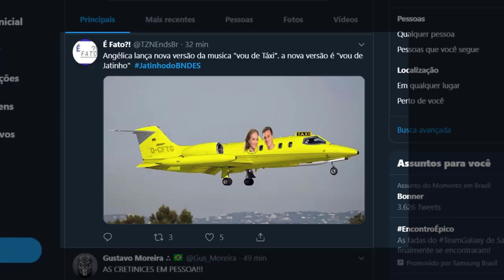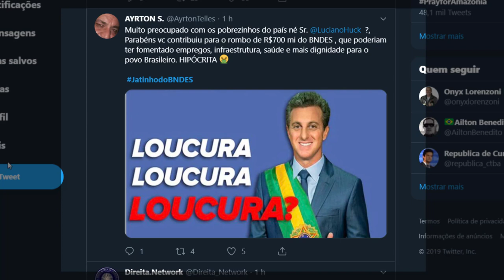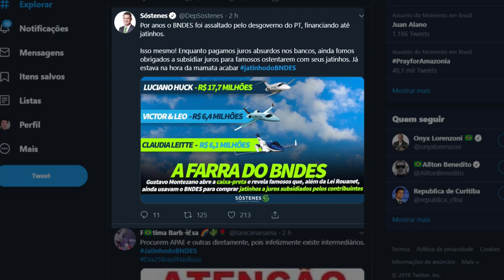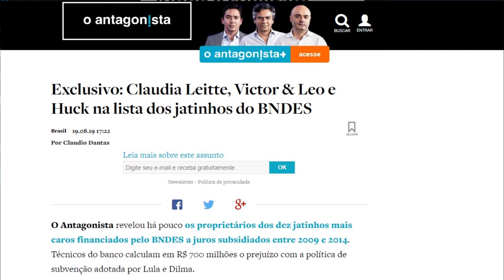Jatinho do Luciano Huck! | Aeronave foi financiada pelo BNDES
Claudia Leitte, Victor & Leo e Huck na lista dos jatinhos do BNDES